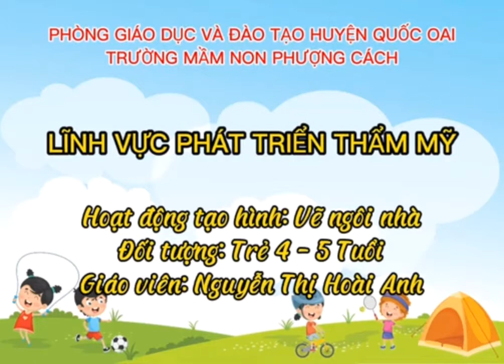Hoạt động tạo hình: Vẽ ngôi nhà